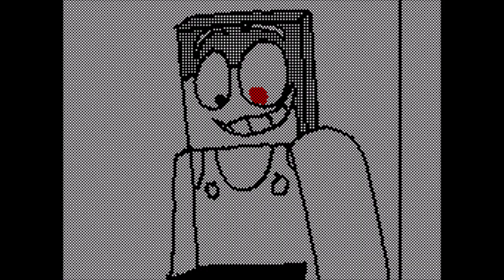[OLD] My Time - Flipnote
You probably noticed this was posted before, I deleted it awhile ago and I'm gonna repost it cause not only did a friend recommend it, but the old upload was extremely delayed and behind on the song.

This was made in 2017, it's ancient. still looks decent though.

The song is "My Time" by Bo En